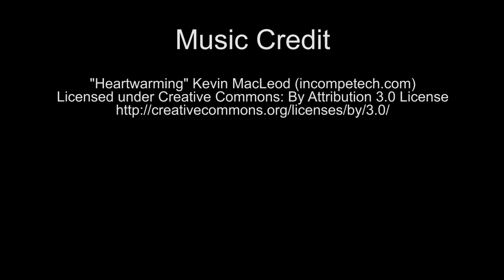HEAL (Healthy Eating Active Living)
HEAL farm markets and healthy cooking classes are helping Fort Wayne eat better!